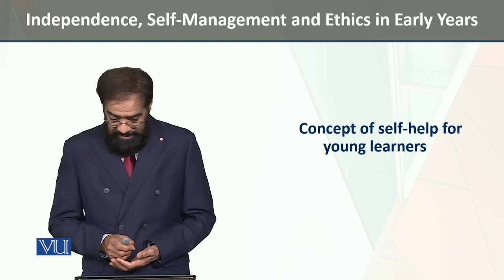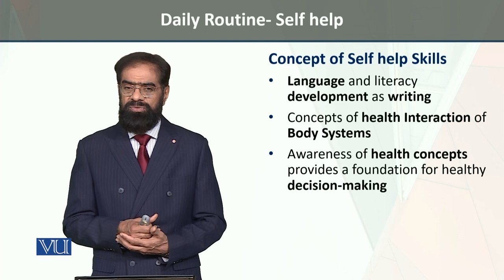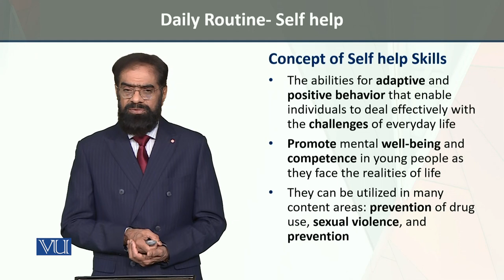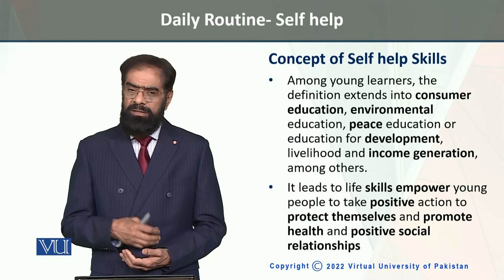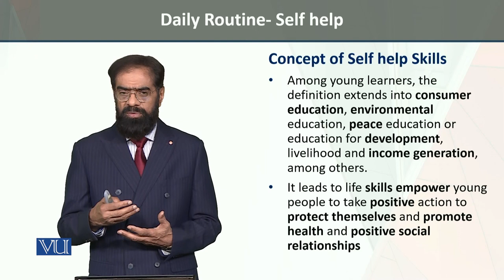ECE204_Topic048 | Independence, Self-Management, and Ethics in Early Years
Concept of self-help for young learners